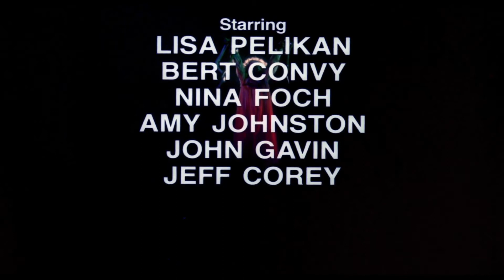Jennifer - horor - 1978 - trailer - Full HD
Lisa Pelikan, Bert Convy, Nina Foch, John Gavin, Jeff Corey, Wesley Eure, Lillian Randolph, Leslie King, Domingo Ambriz